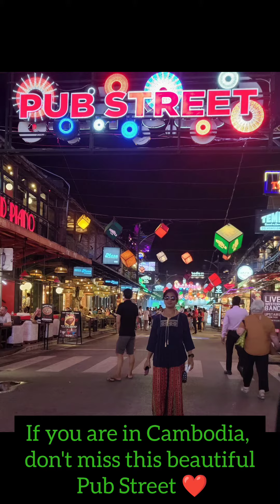Pub Street in Cambodia | Night Life in Cambodia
Dear friends, if you are visiting Cambodian soon after Angkor Wat temple visit please do visit Pub Street, it's an amazing place to enjoy, a safe and secure place and the people are very nice and beautiful.